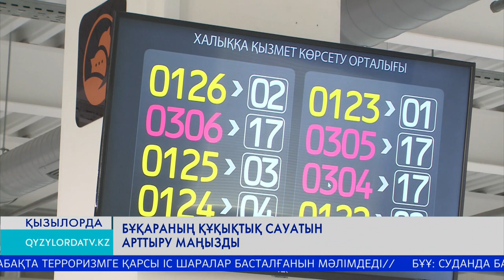Бұқараның құқықтық сауатын арттыру маңызды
Облыстық Әділет департаменті кезекті ашық есік күнін өткізді. Дәстүрлі шара бұл жолы халыққа қызмет көрсету орталығында ұйымдастырылып, тұрғындарға заңгерлік көмек көрсетілді.